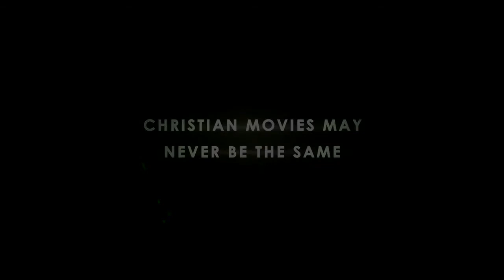Trailer Pitch "the Regulator" faith based action film by Michael Joiner